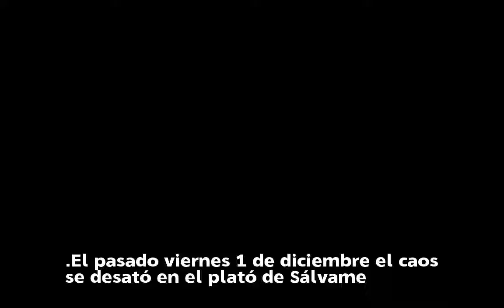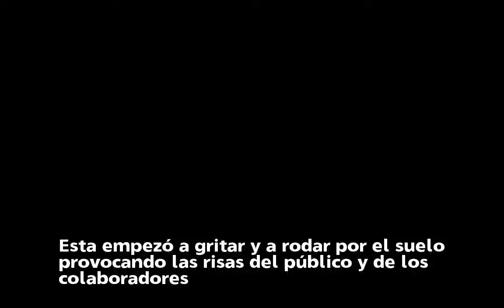Lydia Lozano acaba rodando por los suelos del plató de 'Sálvame'